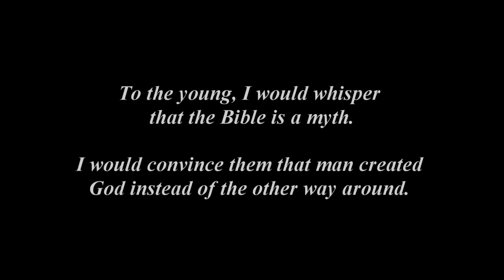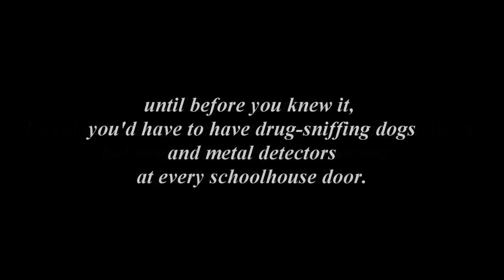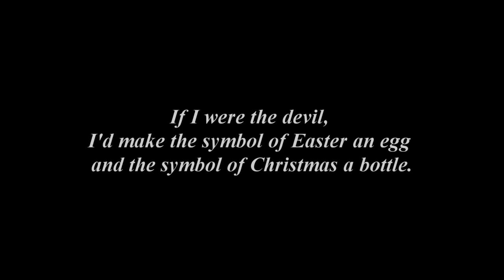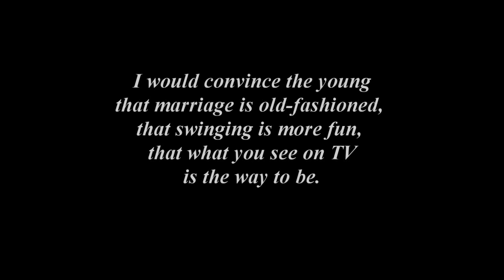"If I were the Devil" by Paul Harvey - Victor Marx